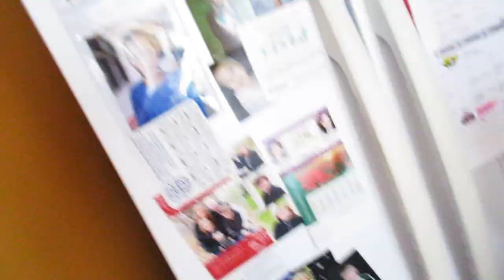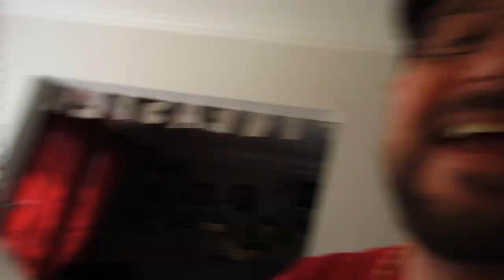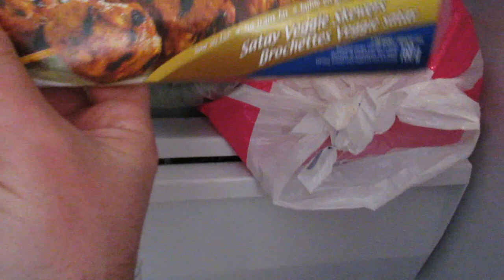SPIDER TRAP Vlog